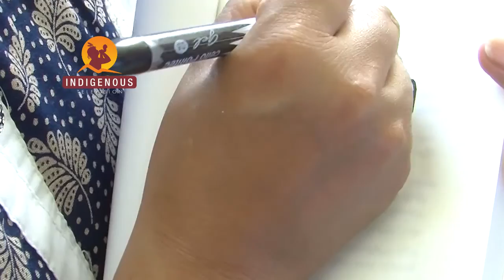पिहचानकाे खाेजी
Pahichanko Khoji Book Bimochan